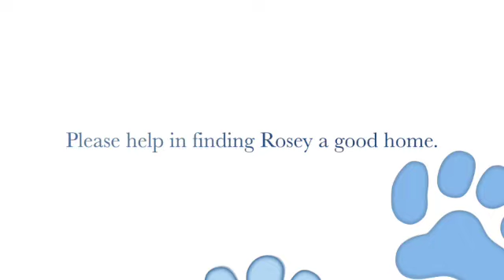Rescue Dog: Vizsla, Ridgeback & Other Mix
This short video introduces Rosey.  She may be a Vizsla, Ridgeback, and other mixes of dogs.  She is an intelligent, loving, athletic, and obedient animal. The veterinarian said she is a young and healthy adult of about 2-3 years of age.  Rosey was checked for heartworms and was negative.  We have started her on Heartgard medication.

We rescued Rosey on 09-01-22 as she was roaming the streets of San Antonio, Texas. We have made all attempts (ads on the Nextdoor app, PawBoost app, and flyers) to find the owners in a small subdivision. She was neglected and had many ticks and fleas.  She loves people and wants to greet every single person she sees.  Inside the house, she is well-behaved and potty trained.  She knows basic training commands such as sit, paw, and down.

She is very playful and would be great to be with another doggy sibling.  She makes a great camping companion.  And seems to like bodies of water and may enjoy other water sports like kayaking, fishing, etc.  She is very loving, warm, and caring. She loves to be cuddled and petted. We hope to find her a good home that will keep her indoors. If you are interested, we can take her to you anywhere in the US for free.

Thank you for the support, love, and compassion you have for Rosey.  In Texas, most organizations that are No-Kill Shelters are currently full.  Thanks again for contributing, donating, and sharing this story with others.  Your help has and will provide Rosey with a brighter future and with a better chance at life.